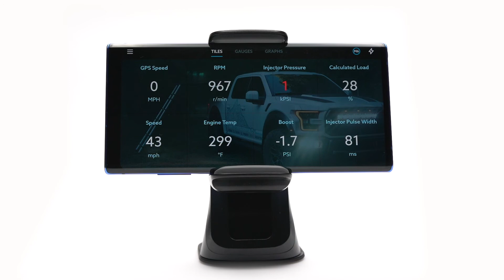EZ LYNK - Custom App Background for the Auto Agent App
Tutorial video explaining how to set up your custom app background.